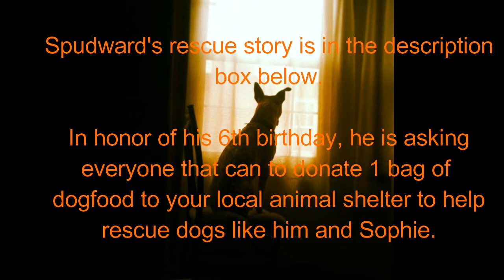Happy Birthday Spudward...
The first three photos of him as a puppy when the music starts are his rescue photos.  He was on the console of my truck riding home with me.

I don't know if I've ever talked about it on YouTube but both of my dogs, Sophie and Spudward, are rescues.  Sophie's story is worse than Spuddy's but Spuddy came closer to being killed than she did.

I was vending at a flea market over July 4th weekend in 2011.  It was time to go so I was packing all of my stuff up when a girl approached me with him in her arm.  He smelled like pee, was extremely timid and obviously scared.  She asked me if I wanted a puppy.  No, I don't need a puppy, I already have a dog.

All of his brothers and sisters had been sold over the weekend.  He's a red tick or English Coonhound mix which from what I hear are amazing hunting dogs and that particular market is in an area of my state where animals really get the short end of the stick a lot of the time.  It is not uncommon for an unwanted litter of puppies to be thrown into a ravine and left to die or, like the fate I was told that Spudward was going to have if no one took him that day, being put into a burlap sack and tossed into a lake.  No animal deserves that.  Ever.

As soon as I found out that no one was going to take him, I decided that I'd bring him home, clean him up and find a good home for him and that's exactly what I did.  I'm a foster failure and it's the best failure I've ever done.

All dogs have personalities but Spudward's personality is HUGE.  It took me a day or two of TLC to get him to realize that he was OK, there was nothing to worry about and that he was loved.  I really think his first 8 weeks of life were not good because of the way he acted.  I've never had a dog like him and don't expect I ever will again once he has lived out his life with me.

My mother swears that he knows I saved his life because of how protective of me he is and how he reacts when I'm not around.  I hear he sits in the hallway and cries the whole time I'm gone.

For his birthday, Spudward is asking for those who can afford it to please donate 1 bag of dogfood to their local animal shelter.  Even though he was never in a shelter, they do work that will help dogs like him and Sophie find homes with people that will love them and take care of them for the rest of their lives.

**I am NOT a financial advisor or expert and I have never claimed to be.  What I post on this channel are my opinions and things that I do and have done in the past that have taken me on the path of becoming debt free and will help me accomplish the biggest goal I have ever set for myself, the option to retire when/before I hit my 50th birthday.**

As always, some of the links that I post are affiliate links which means that it is possible that I will receive a small commission from anything you click on or purchase.